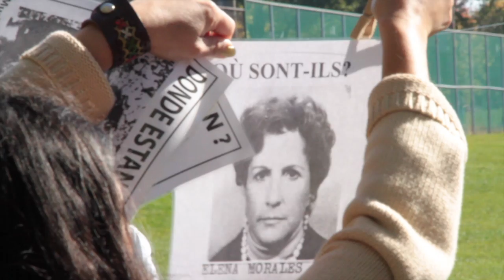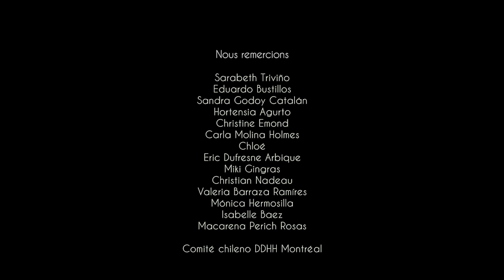Le Manteau de María Teresa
Un hommage aux femmes disparues dans la foulée du coup d'état du 11 septembre 1973 au Chili.

Cette action performative consistera en un rituel commémoratif concernant le triste 40e anniversaire du coup d'état chilien où plusieurs femmes furent séquestrées, violentées puis tuées ou "disparues". Maria Teresa Bustillos, comme plusieurs autres, figure toujours sur la liste des disparues. À travers l'acte performatif, rendre hommage à Maria Teresa ainsi qu'à toutes ces femmes qui ont cru en leurs idéaux sera pour moi une manière significative de poser un geste pour ne pas qu'elles sombrent dans l'oubli.